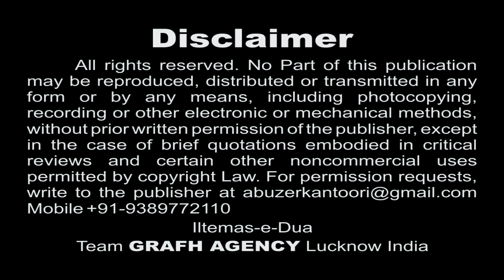Mera Hindustan Hai | Sadaf Moradabadi | Allah Karam Kar | Best Indian Nauha 1439 2017 2018